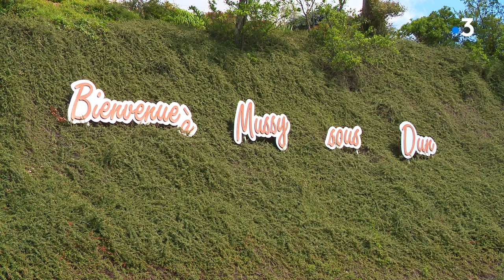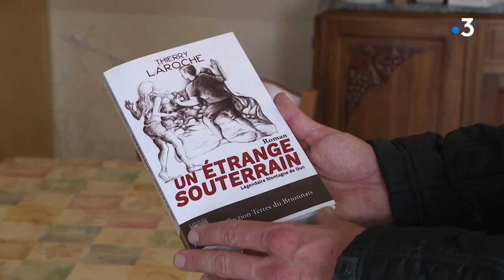Rendez-vous chez vous, à Mussy-sous-Dun (71)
Pour ce nouvel épisode de Rendez-vous chez vous, Sébastien Kerroux a rendez-vous à Mussy-sous-Dun, en Saône-et-Loire. Un village de 350 habitants situé dans le Brionnais. Là-bas, il fera la connaissance d'Yvonne, qui lui racontera quelques anecdotes au sujet de la guerre de 1870 et d'un soldat australien enterré dans le village. Au cours de sa promenade, Sébastien fera la rencontre de Thierry Laroche, un agriculteur-écrivain. Enfin, l'aventure à Mussy-sous-Dun s'achèvera dans la forêt, pour un petit bain de nature...